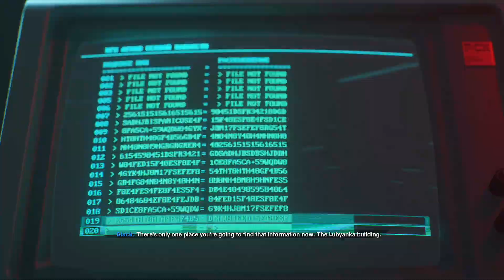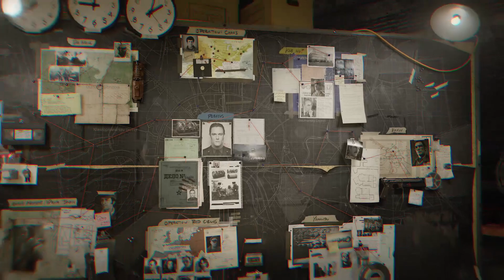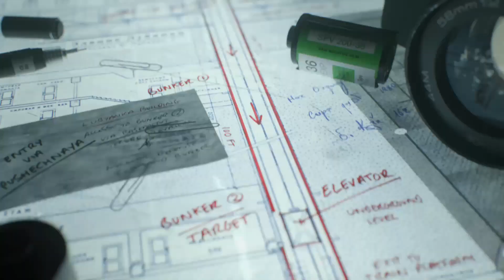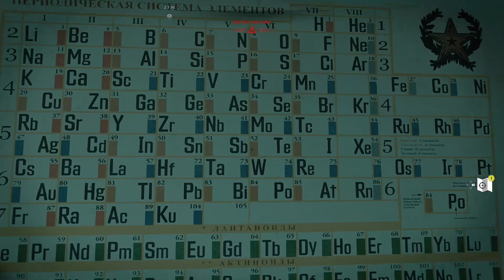Bunker Busting | Call of Duty Black Ops Cold War Part 6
We're back in Call of Duty Black Ops Cold War! It's been a while, I know, but we're now at part 6!

Call of Duty is a first person shooter franchise, with several differing series falling under this banner. Call of Duty Black Ops Cold War follows Operative "Bell" in this direct sequel to the original Black Ops series. You are tasked with bringing down the mysterious figure known as 'Perseus" in the campaign. Call of Duty also features a large multiplayer aspect in Warzone and normal multiplayer types.